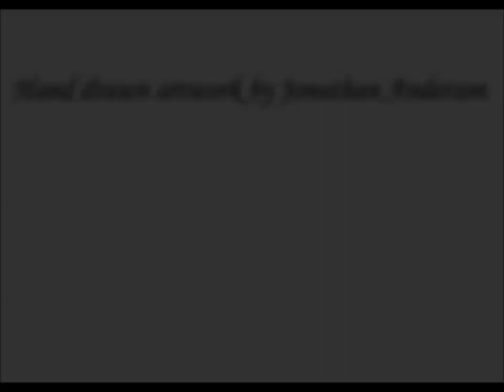Drawing Sasha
A portrait done in colored pencil with a little bit of Tombow marker.